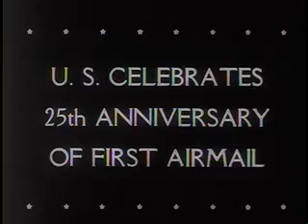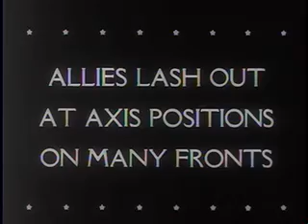UNITED NATIONS LEADERS CONFER WITH ROOSEVELT [ETC.]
Part 1, President Roosevelt, Cordell Hull, Winston Churchill, and Eduard Benes meet at the White House. Part 2, spruce is felled in Canada. Timber is processed in a lumber mill. Part 3, Woodrow Wilson sees the take off of the first air mail plane. A helicopter picks up mail at the U.S. Capitol in a celebration of the 25th year of air mail service. Shows Igor Sikorsky. Part 4, Henry Kaiser inspects a Kaiser steel mill in California. Tanks roll from an assembly line. Part 5, U.S. troops land on Attu...

Creators: Office for Emergency Management. Office of War Information. Overseas Operations Branch. New York Office. News and Features Bureau. 12/17/1942-9/15/1945 (Most Recent)
From: Series: Motion Picture Films from "United News" Newsreels, 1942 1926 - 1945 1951
Record Group 208: Records of the Office of War Information, 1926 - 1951
localIdentifier: 208-UN-51
naId: 38958